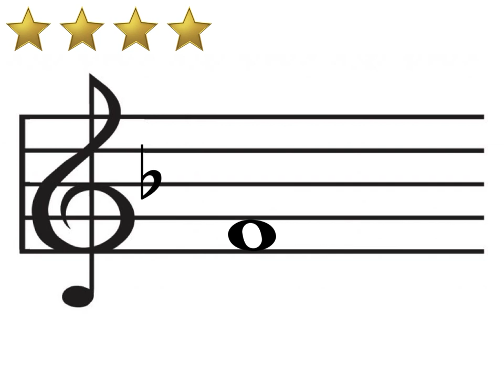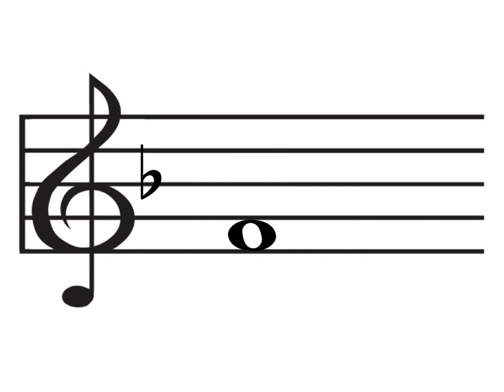Lesehelten 09A - F-dur - sakte